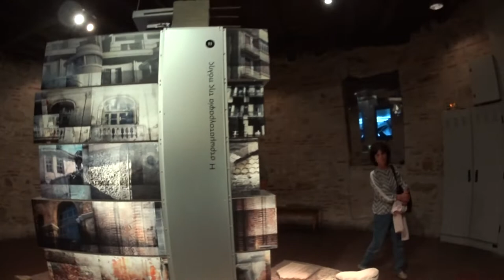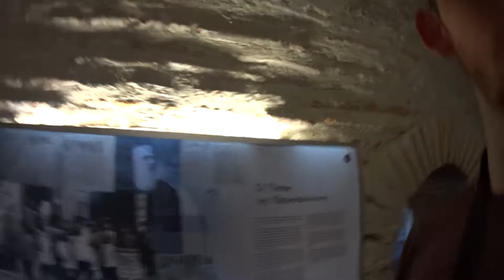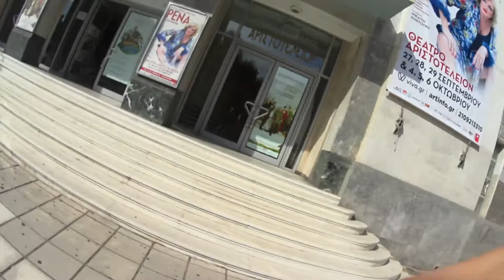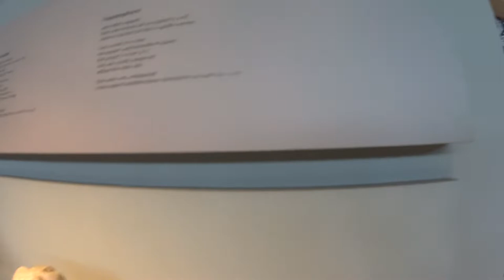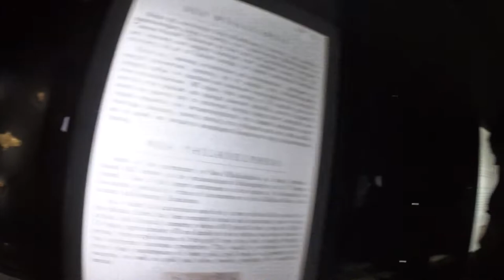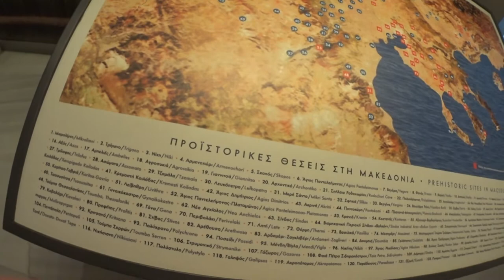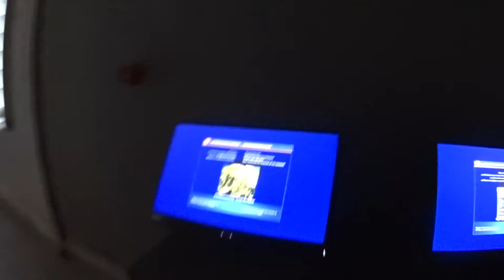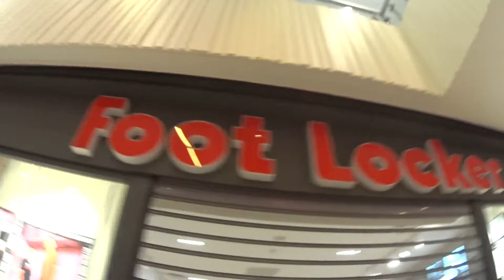ONE DAY in Thessaloniki GREECE, Vlog 2024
Greece Greece Greece Greece Greece Greece Greece Greece Greece Greece Greece Greece